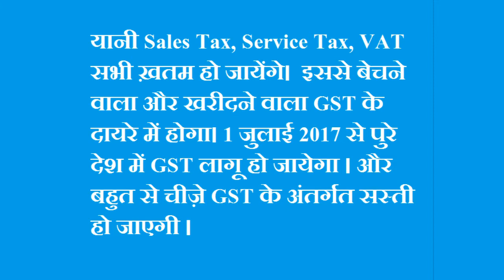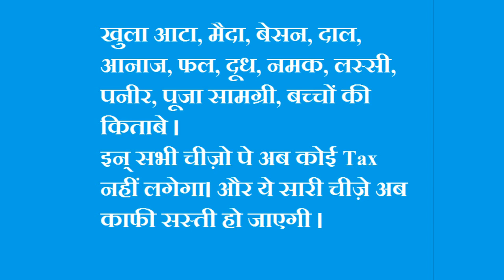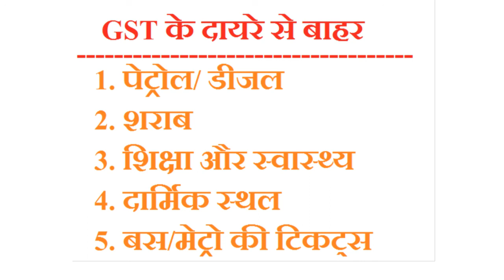इतना सस्ता सामान ..??? GST EFFECTS on Food, Milk, Sugar, Tea, Coffee, Computer, Icecream & More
1 जुलाई से यानी आज से देशभर में GST (Goods and Service Tax) शुरू हो गया है.  GST लागू होने से हमारी रोजमर्रा की चीज़े काफी सस्ती हो जाएगी।
ऐसी चीज़े जिन पर अभी तक 18-18 taxes लगते थे उन् पर अब सिर्फ 1 ही tax लगेगा। इससे बेचने वाला और खरीदने वाला GST के दायरे में होगा। अब तक जितने भी टैक्स लगते थे यानी sales tax, service tax सभी ख़तम हो जायेंगे।

तो दोस्तों अब में आपको बताने जा रहा हु ऐसे चीज़े जो GST की वजह से सस्ती की गयी है.
खुला आटा, मैदा, बेसन, डाले, आनाज, फल, दूध, नमक, लस्सी, पनीर, पूजा सामग्री, बच्चों की किताबे। इन् सभी चीज़ो पे अब कोई tax नहीं लगेगा। और ये साड़ी चीज़े अब kaafi सस्ती हो जाएगी।

ऐसे चीज़े जिन पर पहले 12% VAT (Value Added Tax) लगता था पर अब केवल 5% वैट लगेगा वो चीज़े है-
चायपत्ती, केरोसिन, चीनी, कॉफ़ी, काजू, किसमिश, 1000 रुपये तक के कपडे, 500 रुप्पे तक के जूते इन् सभी चीज़ो पर 5% tax लगेगा जो पहले 12% था।

ऐसे चीज़े जिन पर पहले 20% VAT (Value Added Tax) लगता था पर अब केवल 12% वैट लगेगा वो चीज़े है-
घी, फ्रूट, मोबाइल, मुर्रब्बा, छतरी, अचार।  इन् पर पहले 20% tax lagta था अब केवल 12% लगेगा।

ऐसे चीज़े जिन पर पहले 32% VAT (Value Added Tax) लगता था पर अब केवल 18% वैट लगेगा वो चीज़े है-
कंप्यूटर , प्रिंटर, साबुन, टूथपेस्ट, बालो का तेल, आइसक्रीम ।  इन् पर पहले 32% tax लगता था अब केवल 18% लगेगा।

ऐसे चीज़े जिन पर पहले 35% VAT (Value Added Tax) लगता था पर अब केवल 28% वैट लगेगा वो चीज़े है-

कार, बाइक, पान मसाला, बीड़ी सिगरेट, मेकअप का सामान ।  इन् पर पहले 35% लगता था अब केवल 28% लगेगा।
GST लागू होने से हमारी रोजमर्रा की चीज़े काफी सस्ती हो जाएगी।

I hope all your Queries related to these questions are solved:-

1) What is GST Bill in Hindi
2) How GST Works
3) GST se kya mehnga hoga
4) GST se kya sasta hoga
5) Direct Tax vs Indirect Tax
6) Service Tax kya hai
7) VAT (Value added Tax) vs GST (Goods And Services Tax)

वीडियो पसंद आये तो like और share करे और दूसरे लोगो को भी GST के बारे में बताये।